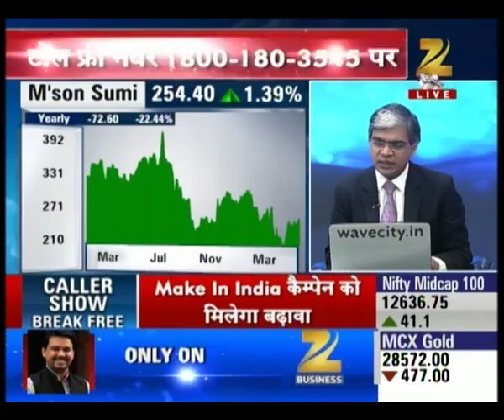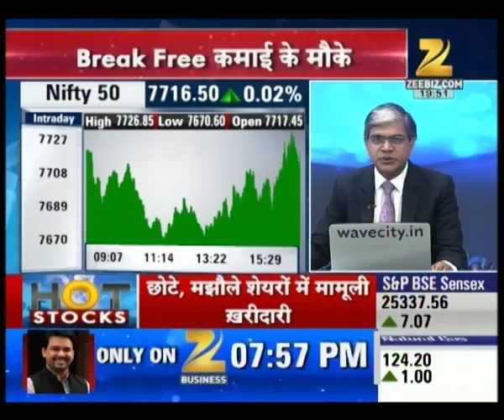Hot Stocks | Part 7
Watch all parts of Hot stocks and catch all the latest news and updates here.